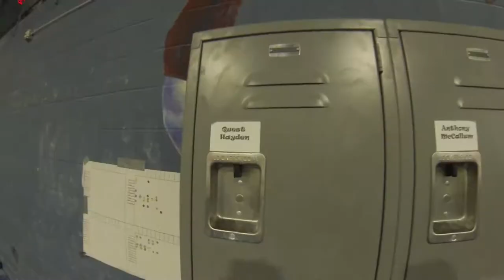A Day in the Life of Quest Hayden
This is a video I made for Quest Hayden. He is the son of one of the owners of Hayden's International Gymnastics Academy and this video was made as requested by his mother Tanya Hayden. Hope you enjoy it!